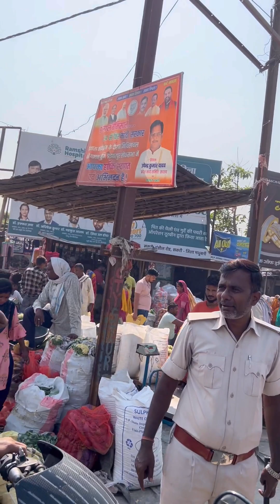Village Lifestyle Vlog sabji mandi